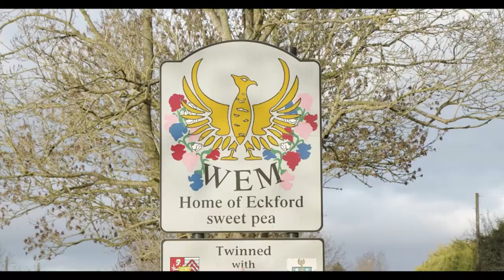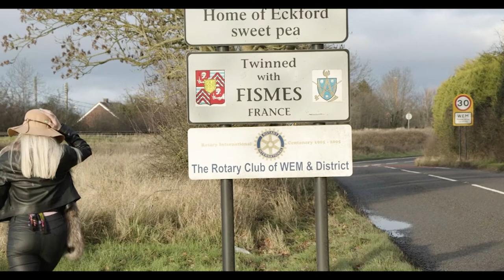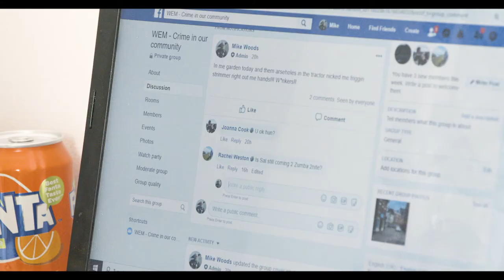Country Lines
The violent act of motorbike crime has now morphed into the UK's towns and villages. Our London reporter, Victoria has arrived in Wem, Shropshire and sent over this report on how the crime has been chillingly adapted to suit this rural town.

Synopsis:
Motorbike crime is a terrifying criminal activity run by fearless gangs. They mount pavements, zooming by the working public snatching their laptops, phones and well-deserved meal deals. It has been present in our cities for the last three to four years and like many successful criminal schemes they have a habit of filtering over from the city to our beautiful countryside.
“Professional” moped criminal, Myth, has fallen out with his Mancunian topboys and heads out to the sticks to re-build his profile. Ending up in the small north Shropshire town of Wem he hooks up with impressionable and naive young farmer, Bri. Moped crime on the streets of Wem was a non-starter. Too noisy. Reminded residents of the Luftwaffe. So they come up with a morphed plan utilising both of their skills in the hope of taking the town by storm.
Our intense, upcoming, investigative journalist, Victoria, catches wind of this and heads up to cast her over-analytical eye over proceedings.